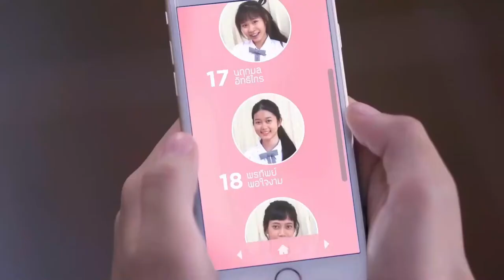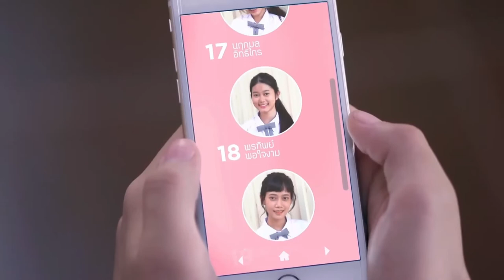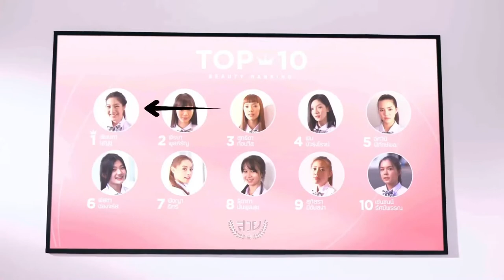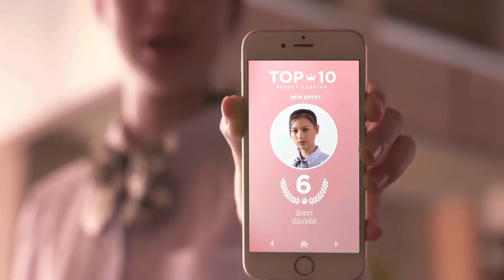A College Where Girl Get Ranked According To Their Beauty | Ranked Movies Story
This channel is for movieexplainedinenglish movieexplanation bollywoodsilverscreen movieexplainer recapped master movies mysteryrecapped ranked rankedmatch rankpush rankedtips entertaining full of Thrill and Enjoyment.